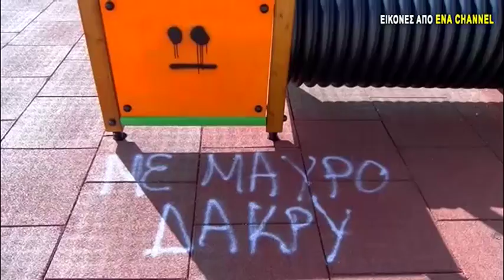Βανδαλισμοί απο άγνωστους στις παιδικές χαρές της Καβάλας